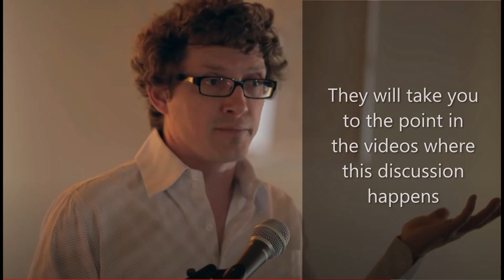Q & A Topic - Ignorance of Consensus in Biblical Studies